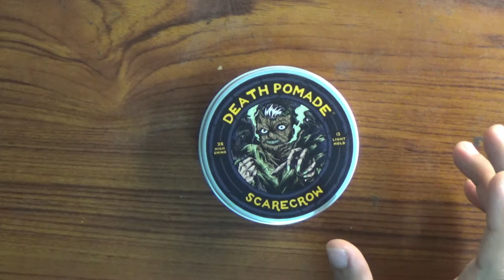DEATH POMADE SCARECROW LIGHT HOLD OILBASED POMADE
Di video ini saya coba pakai pomade oilbased variant light hold dan deathpomade., kalau sebelumnya saya pernah pakai deathpomade light, sekarang saya coba yang death pomade scarecrow.

Death pomade scarecrow adalah salah satu variant awal yang di keluarkan oleh death pomade, setelah kemudian di stop produksinya di gantikan dengan death pomade light,. sekarang deathpomade scarecrow hadir kembali., seperti apa pomade ini dan apa bedanya dengan death pomade light? tonton terus videonya sampai selesai ya.,

Peralatan yang saya gunakan :
Sisir Tony n Guy :